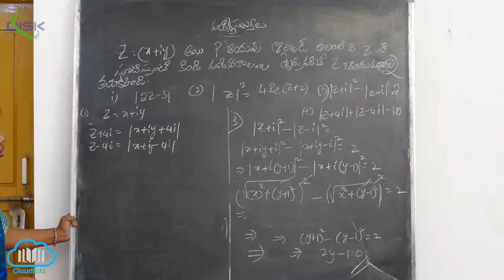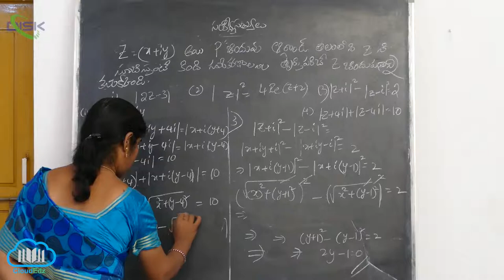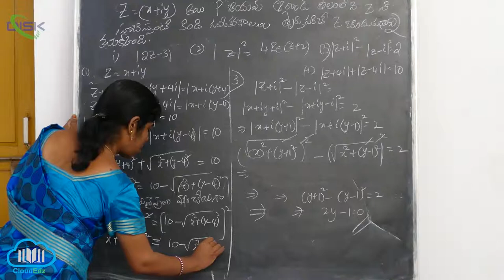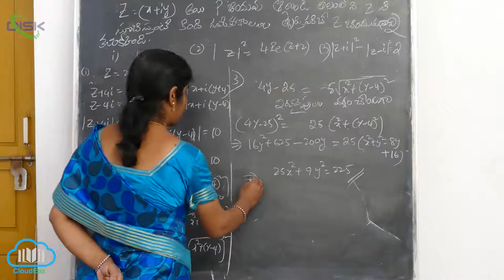సంకీర్ణసంఖ్యను జ్యామితీయంగా,ధ్రువరూపంలో చిత్రించడం||సమీక. తృప్తిపరిచే z బిందుపథం1||DiskTelangana